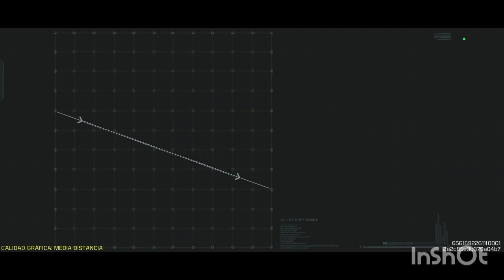PERSEGUÍ A ESTE ENEMIGO EN CUATRIMOTO Y NO CREERAS LO QUE PASO EN COD MOBILE | SUSPECTO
HOLA MIS MIS CRACKS
SI ESTAS LEYENDO ESTO QUE TENGAS UN GRANDIOSO DÍA CRACK

🔴EN ESTE CANAL ENCONTRARAN TODO TIPO DE ENTRETENIMIENTO COMO GAMEPLAY, TUTORIALES,RETOS ENTRE OTROS

🟢ENCONTRARAN CONTENIDO SOBRE
FREE FIRE, MINECRAFT,GTA ENTRE OTROS.